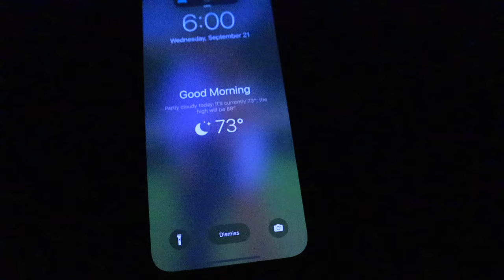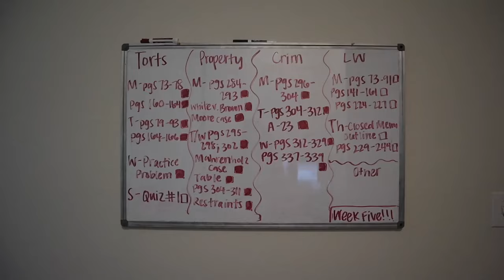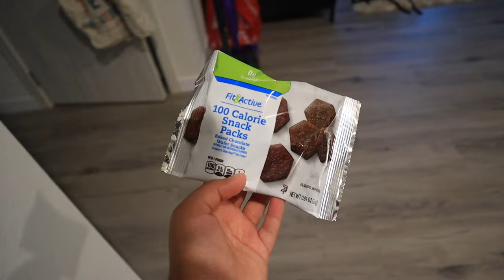LAW SCHOOL MORNING ROUTINE: waking up early and being productive!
Hello everybody! My name is Sahar and I'm a 1L at the University of Illinois Urbana Champaign. Today's video is a morning routine for law school!